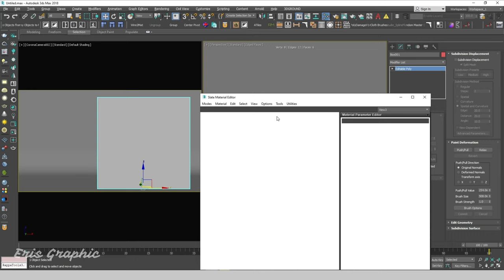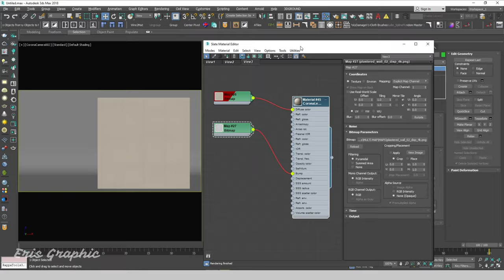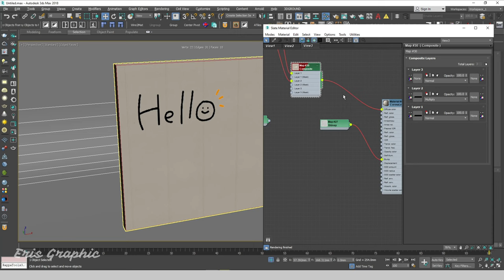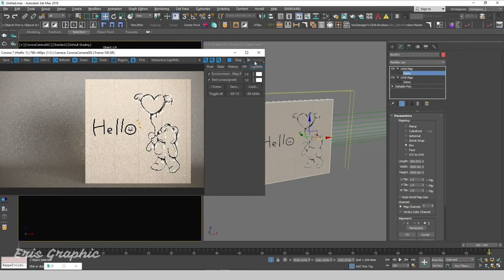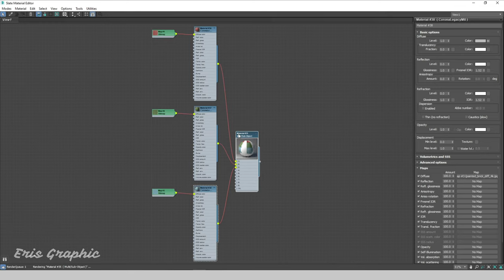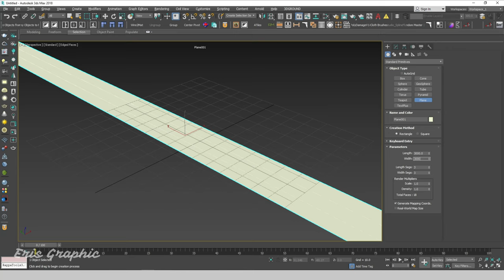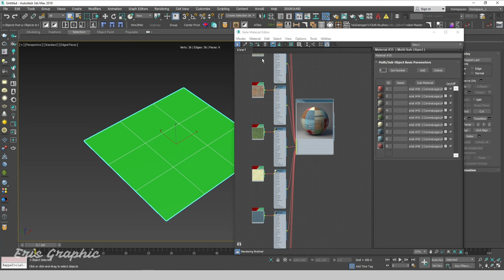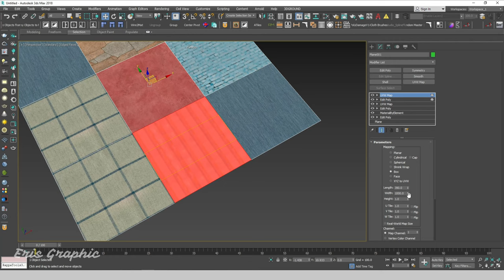Tutorial How to Use UV Mapping Channels in 3Ds Max | Eris Graphic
Hello Everyone, In this video, you will how to use UV Mapping Channels in 3Ds Max with Multi Sub object  and ID.

⏱️ Timestamps
00:00 | Introduce
00:11 | UV Mapping Channels
08:53 | Multi Sub Object